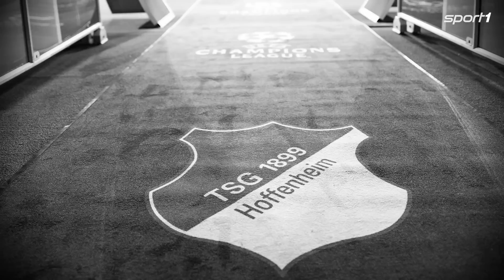Unsere größten Talent-Fails der Saison: Demir, Malen & Co. | SPORT1 - TALENT WATCH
Nach knapp 50 Folgen Talent Watch ist es Zeit, die Entwicklung und das Potenzial der Spieler neu zu bewerten. Wie gut haben Youngster wie Yusuf Demir, Donyell Malen, Gavi, Ansgar Knauff oder Darwin Nunez ihre Skills entwickelt? Sind sie stark genug für Klubs wie Barcelona, Bayern und den BVB? Conan analysiert selbstkritisch seine Prognosen!